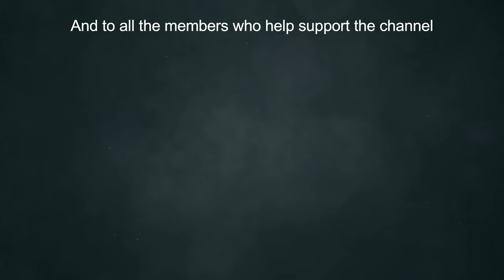Hard Work Pays Off! | FS22 Roleplay | The Farm Hand | Episode 5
Set in the Cotswold and on a small Britsh farm, follow the story as we try to make a living as a farm hand.

PC Specs 💻
AMD Ryzen 9 5950X
32GB Corsair Vengeance RGB PRO
500GB WD SSD (OS)
1TB Samsung SSD (Games)
2TB  Seagate hard drive (storage)